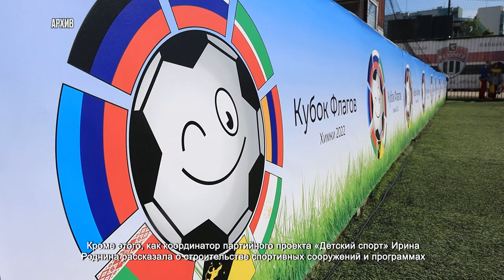В МКБ «Искра» депутат Ирина Роднина отчиталась о проделанной работе в 2022 году